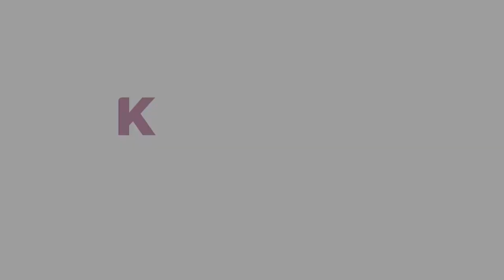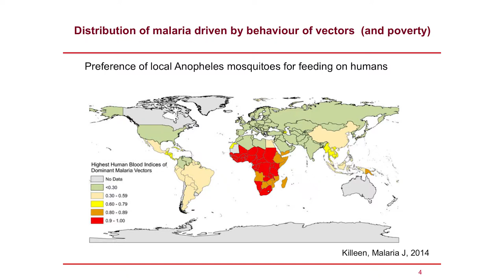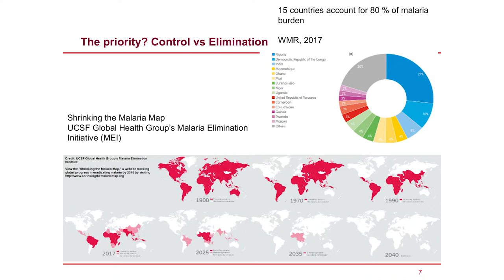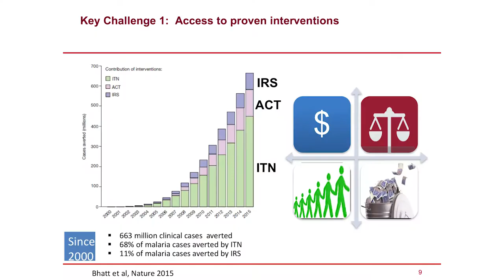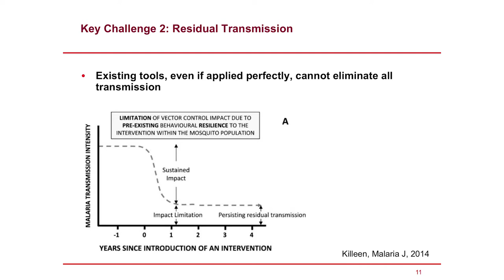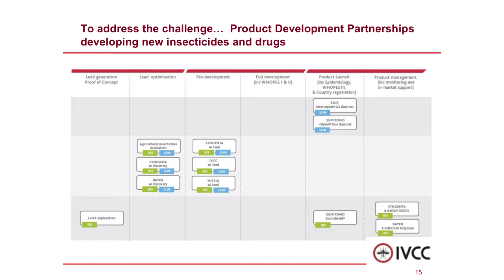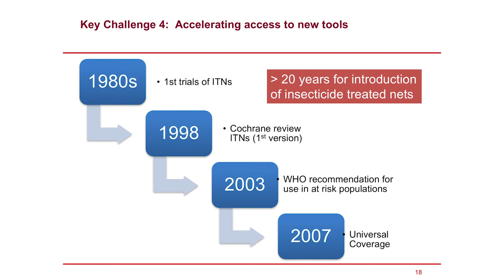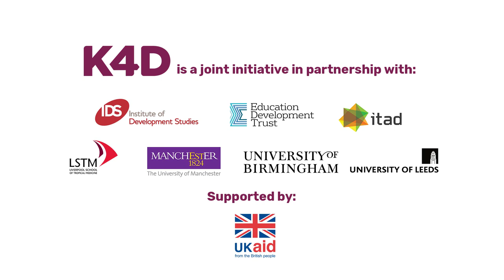Malaria: key challenges and potential solutions - Hilary Ranson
Professor Hilary Ranson, Head of the Dept. of Vector Biology at the Liverpool School of Tropical Medicine, discusses the key challenges and potential solutions to eradicating Malaria.